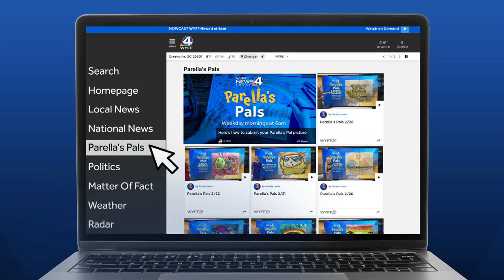Parella's Pals 07/23